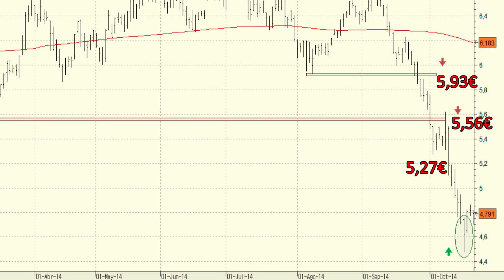Vídeo análisis técnico Dia, rebote tras el desplome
Dia ha complicado fuertemente su aspecto técnico en los últimos dos meses tras el abandono de todos y cada uno de los soportes que se ha encontrado en su camino.

A finales del pasado mes de septiembre ya empezábamos a ver la fuerte presencia de las ventas tras el abandono del soporte de los 5,93 euros.